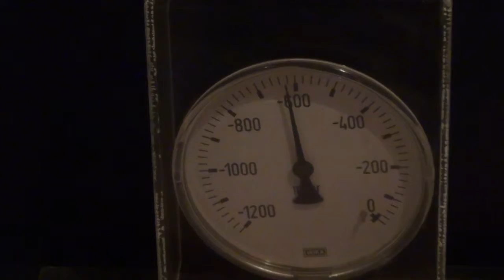Galileo experiment (doświadczenie Galileusza)